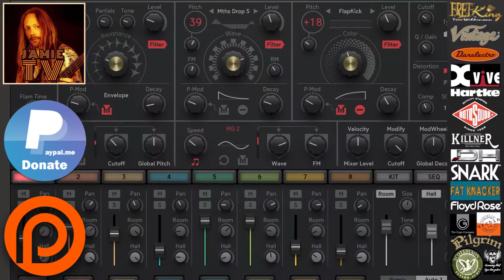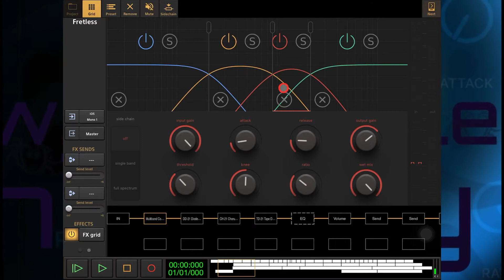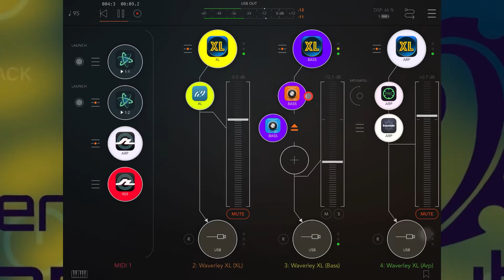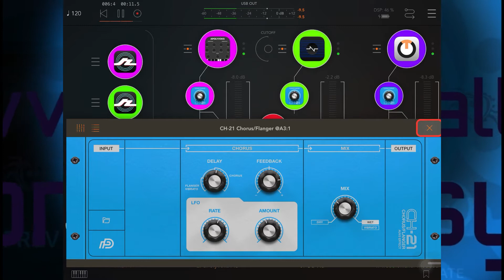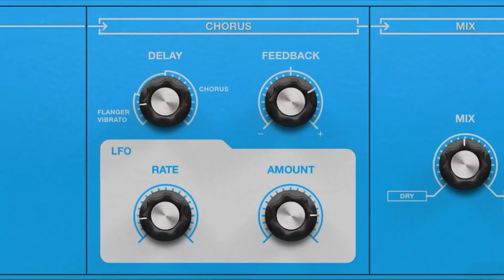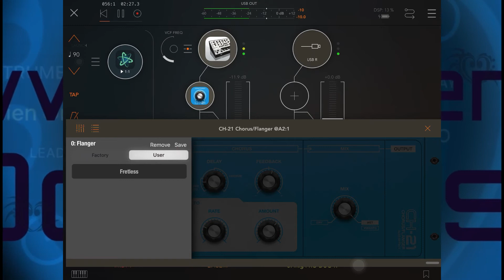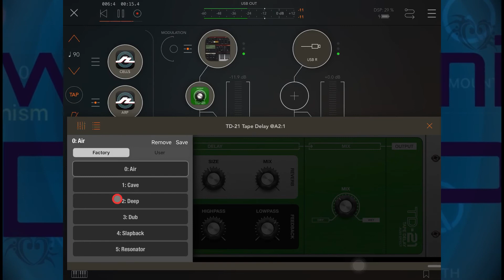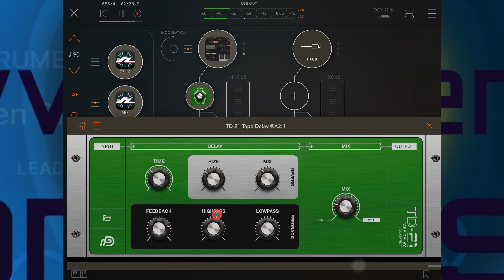DD-21, CH-21 + TD-21 Demo - 3 Stunning FX Apps For iOS From DesignByPaul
Timestamps/Timecodes/Chapters
0:00 - Left Behind
0:45 - Welcome To Jamie TV + Introduction
1:25 - Fretless Bass FX Chain In Audio Evolution
1:55 - Blue Mangoo Multiband Compressor
2:39 - Settings For DD-21, CH-21 + TD-21
3:12 - AUM Synth Jam Featuring Waverley XL, DD-21 + CH-21
4:24 - How To Use The DD-21
6:05 - CH-21 - Experimental AUM Jam
8:00 - Clean Guitar Through CH-21 Example
8:18 - How To Use The CH-21
11:09 - The TD-21 Guitar Playing Examples
12:50 - How To Use The TD-21
15:20 - Thank You For Watching + Don't Pissypants About

Other YouTubers with great content about mobile music production:-